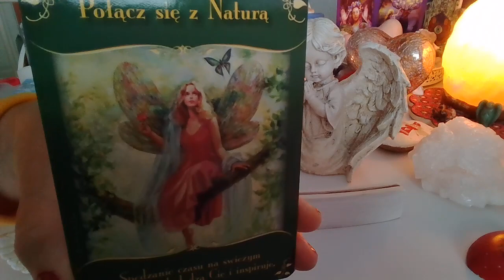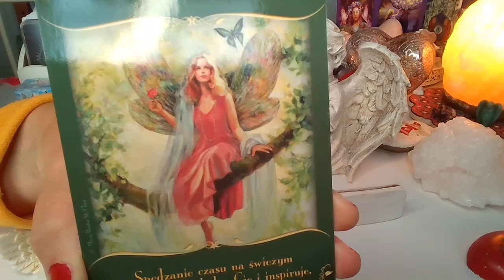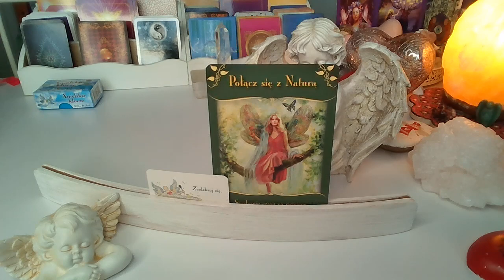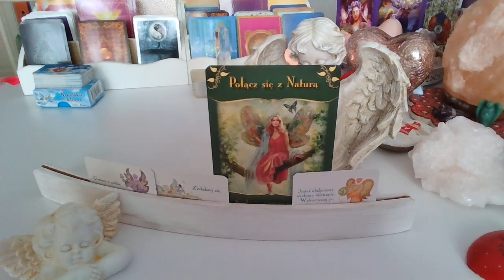Karta Anielska ❤️ Magiczne przesłanie od wróżek ❤️11.-17.4.2022❤️ wrozby porady magia ❤️